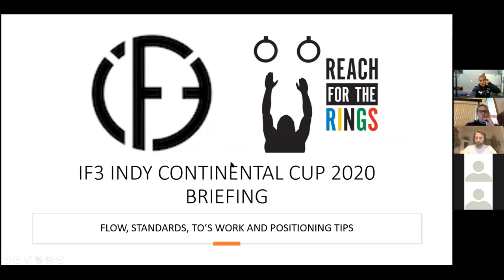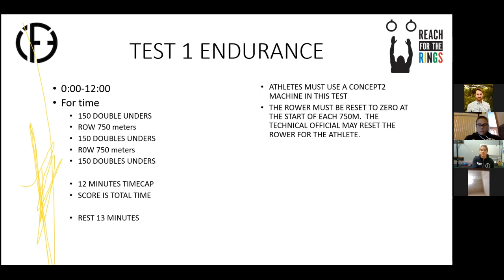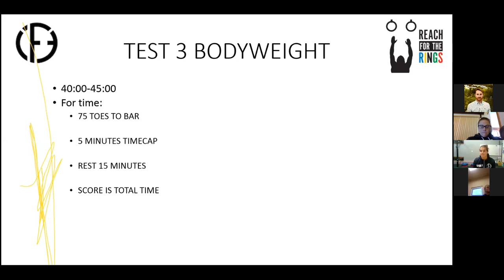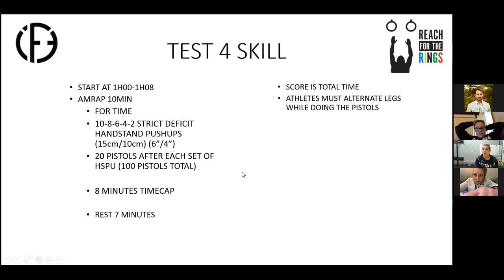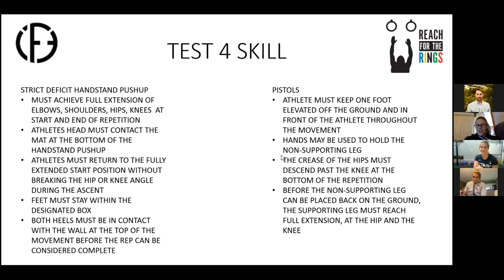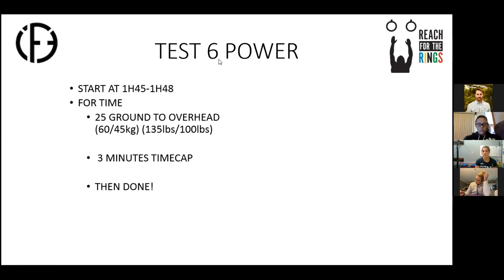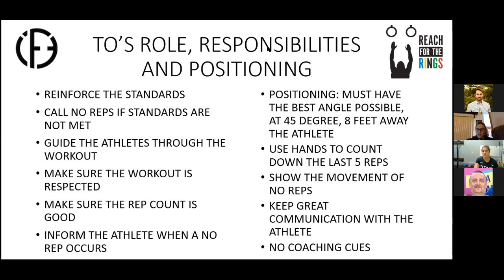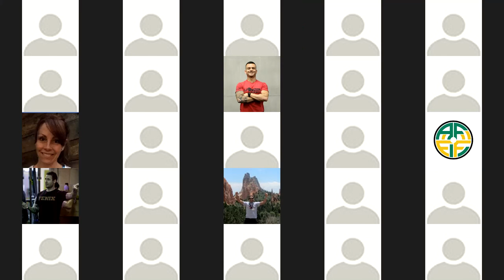2020 Continental Cup Individual Athlete Briefing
Individual Athlete Briefing for the iF3 Continental Cup